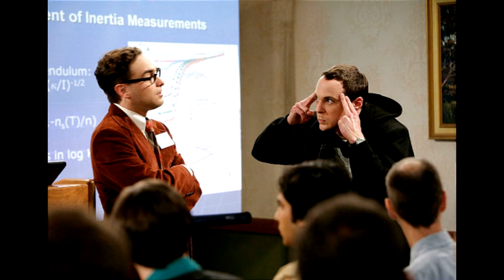Вы должны это попробовать! Теория Большого Взрыва [Big Bang Theory]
Привет Друзья! С Вами Серафим, и сегодня в Нашей рубрике "Вы должны это попробовать" я Вам представлю один из лучших сериалов человечества - "Теория Большого Взрыва"
Смотреть Всем обязательно, гарантирую море улыбок и хорошего настроения!)